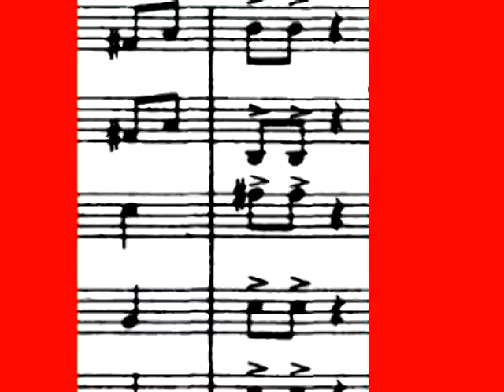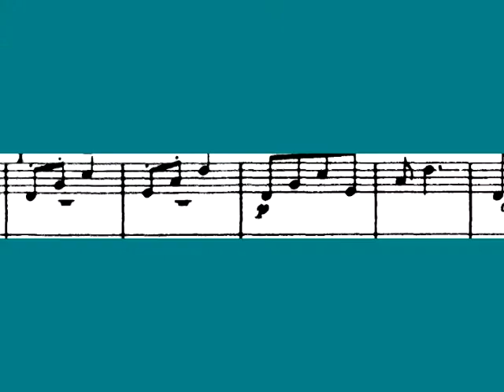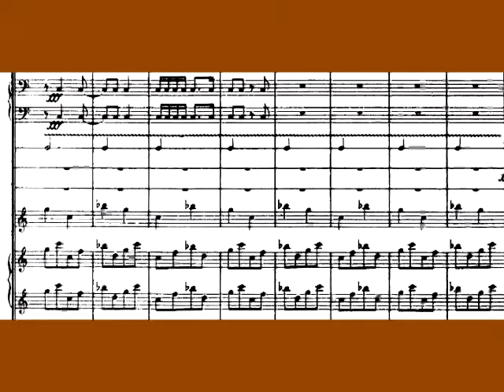Jupiter Re Imagined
Holst's Jupiter